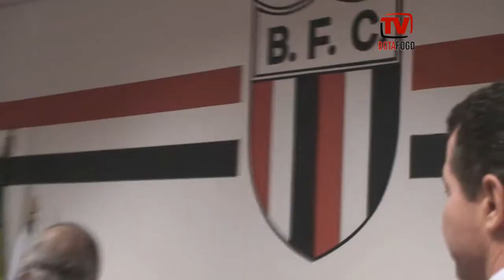Sala do Conselho Deliberativo é reinaugurada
Imagens: João Valdevite - Edição e Reportagem: Rogério Moroti - Produção: Agência Botafogo